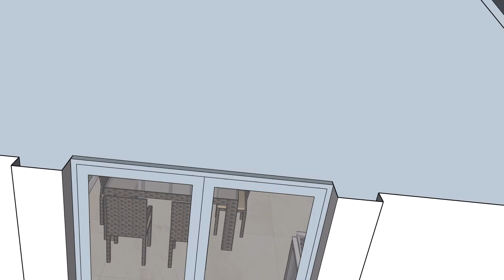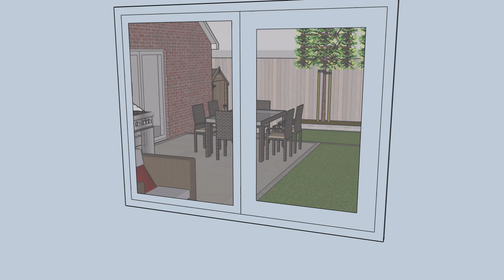Harv Design 5 with shed furniture and trees